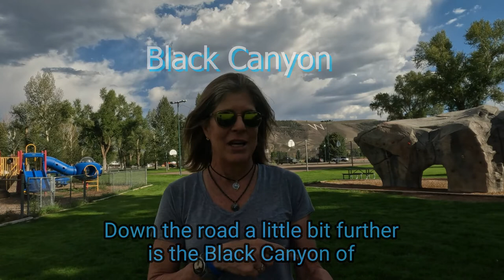Gunnison, coloRADo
Gunnison has great memories since it was my college town. Now a university, it still is a gateway to all of my favorite activities and the main access to Crested Butte in the winter
The surrounding mountains, river and reservoir in conjunction with all the activities available draw many to its boundaries.

You can live your best life in Gunnison County!